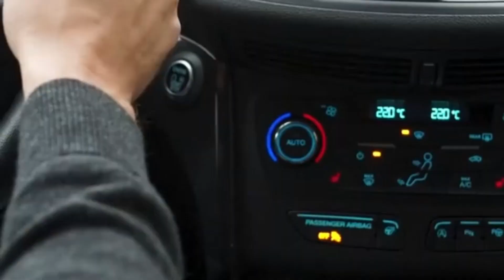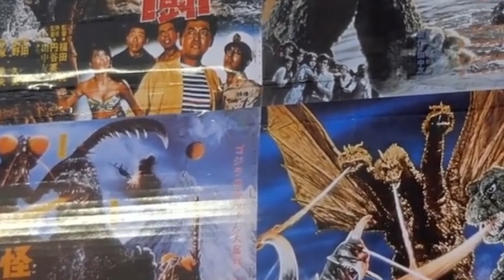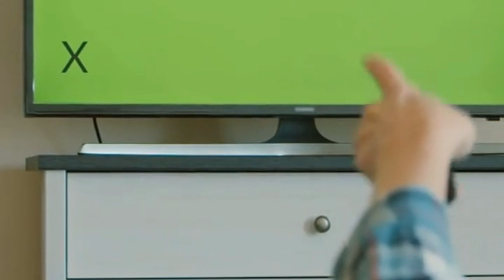Smash Up on Interstate 5: America's Obsession with Disaster Movies - Commentary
"Smash-Up on Interstate 5" exemplifies the 1970s fascination with disaster movies, a genre that became especially prominent during this decade. This television film, like many others, tapped into the collective anxieties of the time—fears of uncontrollable events, the fragility of life, and the randomness of disaster. The 1970s was a period marked by social upheaval, economic instability, and a growing awareness of environmental and technological risks, all of which were reflected in the entertainment of the era.

The film's narrative structure, weaving together various personal stories leading up to a catastrophic event, mirrors the style popularized by Irwin Allen, known as the "Master of Disaster." Allen's big-screen epics like "The Poseidon Adventure" and "The Towering Inferno" set the tone for many disaster movies, both in theaters and on television. These films typically featured ensemble casts, each character representing different facets of society, thereby creating a microcosm of the broader population.

"Smash-Up on Interstate 5" reflects a specific aspect of American life—the reliance on automobiles and the infrastructure that supports them. The focus on a freeway as the site of disaster taps into the real-life concerns of the time, where car crashes and freeway accidents were increasingly common and publicized. While the film itself was not based on a specific real-life event, it drew inspiration from the daily realities of car accidents on California's sprawling freeway system, an issue that was of genuine concern to the public.

Other television movies like "Death Car on the Freeway" also played on these fears, further cementing the freeway as a symbol of both progress and peril. The idea of a serial killer targeting commuters in "Death Car on the Freeway" adds another layer of terror, transforming the everyday act of driving into a potentially deadly experience.

The popularity of these films also speaks to the television movie's role as a medium for exploring contemporary issues in a way that was both entertaining and reflective. Television movies of the 1970s often dealt with topics that resonated with viewers, whether it was the fear of disaster, crime, or the breakdown of social order. The success of "Smash-Up on Interstate 5" and others like it shows how deeply these themes resonated with audiences at the time.

In summary, "Smash-Up on Interstate 5" is significant not only as a disaster film but also as a cultural artifact that encapsulates the fears and anxieties of 1970s America. It, along with similar films, highlighted the dangers of modern life while offering viewers a way to confront and process those fears in the safety of their living rooms.